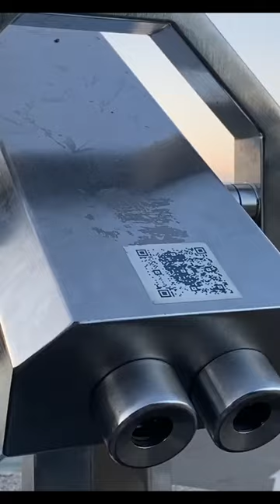Ye dot hai Chandrayaan 3 tracked by Telescope